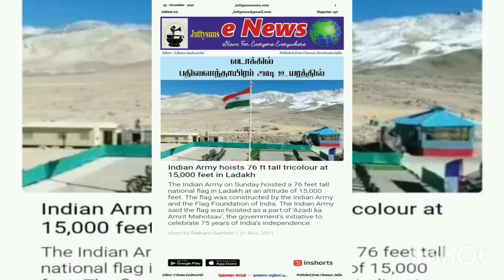Js e News of Nov 23rd 2021 with first page audio